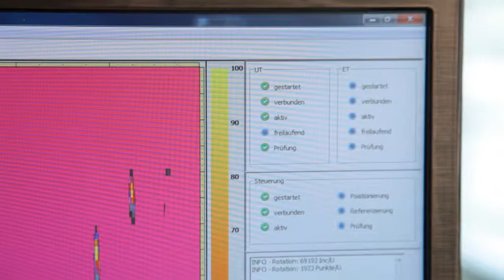Ultraschall-Prüfanlage für Eisenbahnräder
Durch den stetigen Ausbau des Schienennetzes im Hochgeschwindigkeitsbereich steigen die Qualitätsanforderungen an die eingesetzten Eisenbahnräder, die extremen Belastungen im Fahrbetrieb sicher standhalten müssen. In Deutschland ist das Eisenbahn-Bundesamt für die Sicherheit des Schienenverkehrs verantwortlich und schreibt eine Überprüfung auf innere Fehlstellen durch regelmäßige Prüfungen vor.

Das Fraunhofer IPA hat für einen großen Hersteller für Horizontaldrehmaschinen, auf denen Eisenbahnräder gefertigt werden, eine vollautomatische Anlage für die Prüfung dieser Eisenbahnräder unterschiedlichen Durchmessers und Gewichts entwickelt und aufgebaut. Mittels hochempfindlicher Ultraschallsensoren können bereits kleinste Materialfehler im Inneren des Eisenbahnrades detektiert werden. Das aufgebaute Prüfsystem besteht aus einem Wasserbecken, das mit einem Rollensystem für die Aufnahme und die Drehung der zu prüfenden Eisenbahnräder ausgestattet ist. Die Positionierung der Ultraschallprüfköpfe an die zu prüfenden Bereiche der Lauffläche, des Spurkranzes und der Radnabe erfolgt durch Linearachsen. Die notwendige und korrekte Ankopplung wird durch neuentwickelte, federnd gelagerte Prüfköpfe realisiert. Als Ankoppelmedium für den Ultraschall an den Prüfkörper wird Wasser verwendet.

Die realisierte Steuerungstechnik mit integrierter Datenerfassung und -auswertung bereitet das Messergebnis für den Anlagenbediener zur Begutachtung grafisch auf. Positionen der festgestellte Fehler im Rad werden im Bereich der Stirnfläche mit einer Farbmarkierung gekennzeichnet.